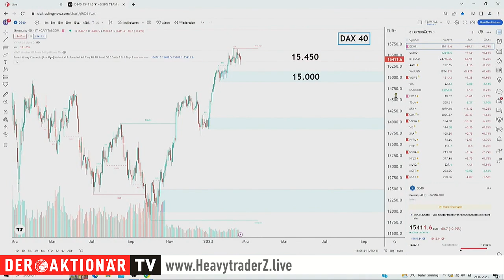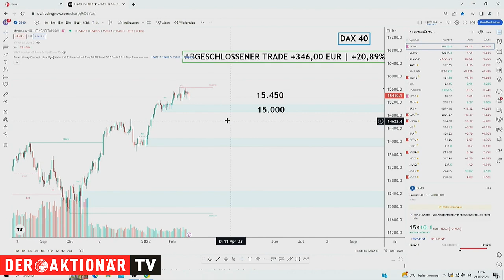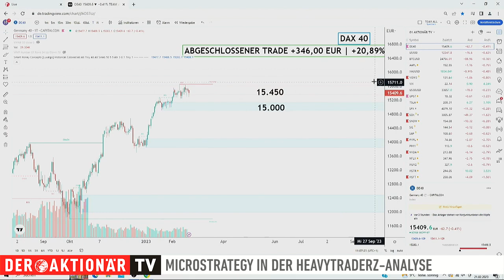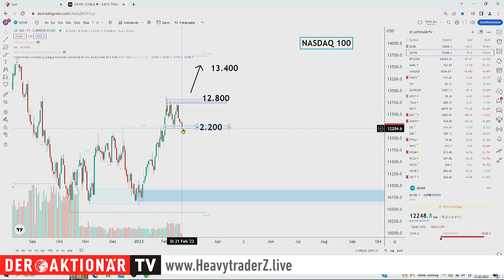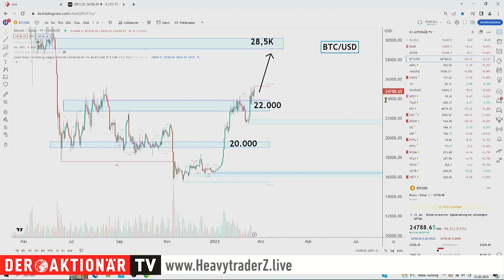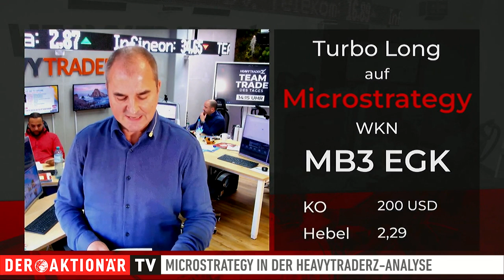Bitcoin: Halten die Bullen weiter dagegen? HeavytraderZ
Der Bitcoin hat turbulente Zeiten hinter sich. Zuletzt ging es für den Kurs wieder nach oben. Davon könnte auch ein Konzern wie MicroStrategy profitieren. Andreas Wolf von HeavytraderZ hat den passenden Trade vorbereitet.